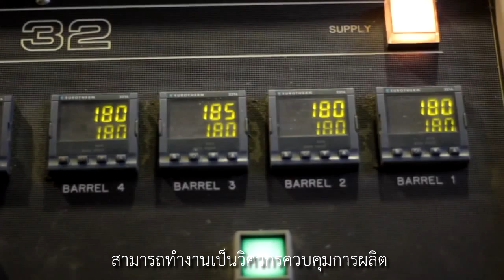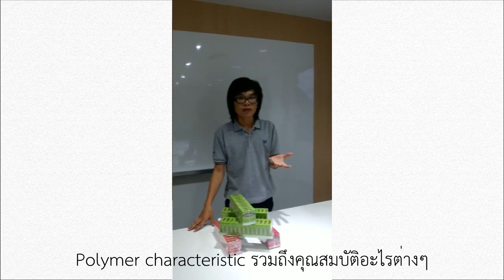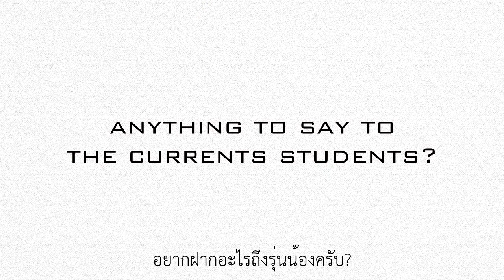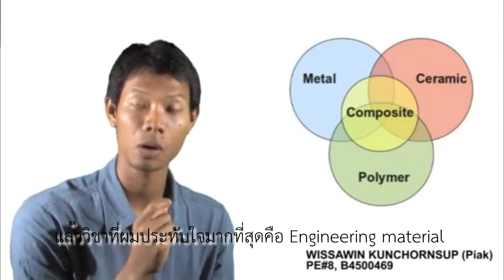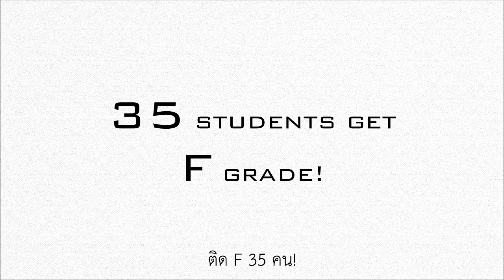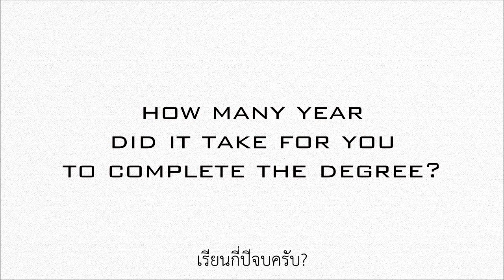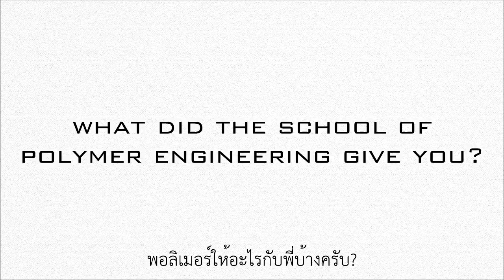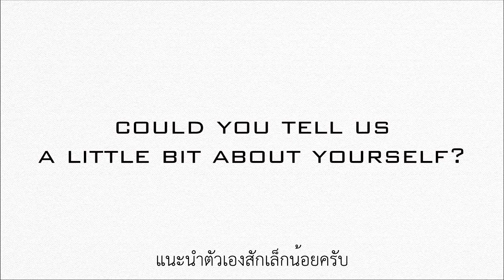AEC Ready Camp : School of polymer engineering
13rd-14th SEP. 2014 Hattavud camp, Muak lek, Saraburi, Thailand
วิดีโอ แนะนำและแชร์ประสบการณ์จากรุ่นพี่สู่รุ่นน้อง